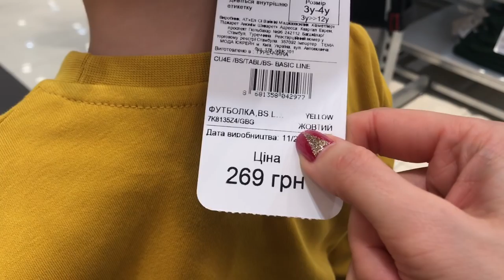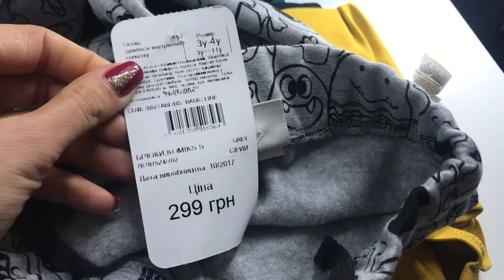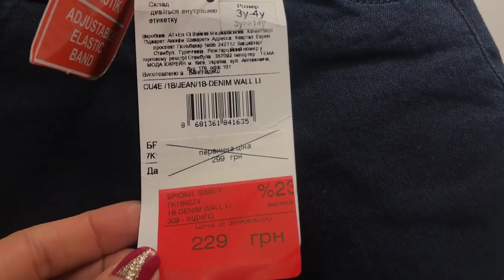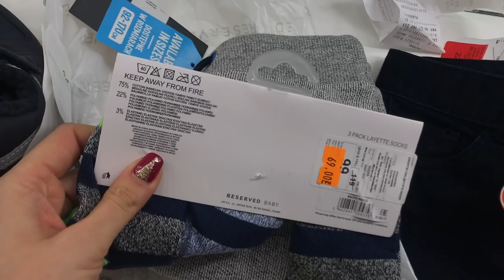Свободное время с детьми/Болталогия в машине/Детский шоппинг. Запорожская Анна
Всем привет) в этом влоге снимала наши будни, как провожу время со своими детьми. Куда мы ходит, делимся впечатлениями.
Для тех, кто любит болтологию по традиции делюсь мыслями и впечатлениями в машине.
И конечно, поход в торговый центр за одеждой Демиду. Поехали за штанами и только штанами не ограничились. Во влоге показываю, что ему купили.